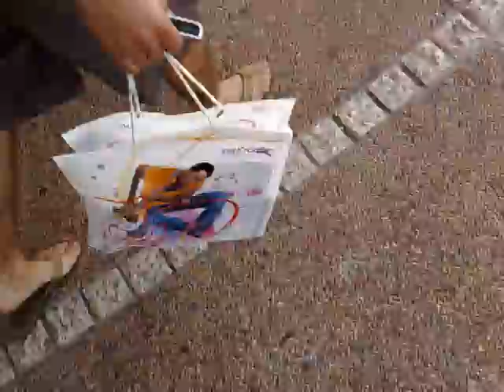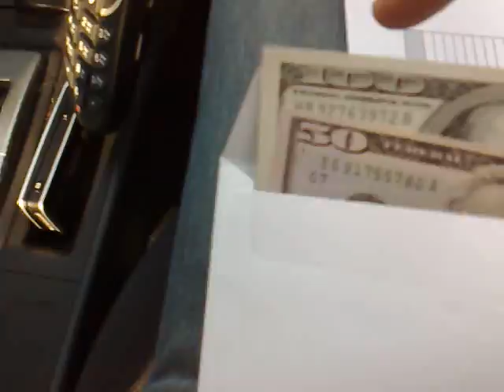dolev buy N95